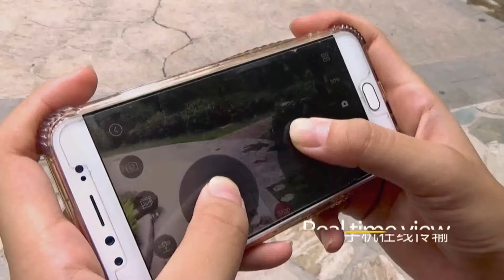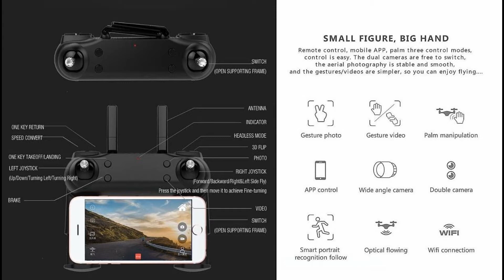LinxTech DM107S Dual HD Drone - Just Released !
LinxTech DM107S Dual HD Drone – entry class budget drone. please refer to the below Ad for details from $38.34

Any false accusation by your misunderstanding of this new product video is not welcome at my video channels. If you have any complains or recommendations, highly recommend to contact to the sellers of this new product, using the Ad links.